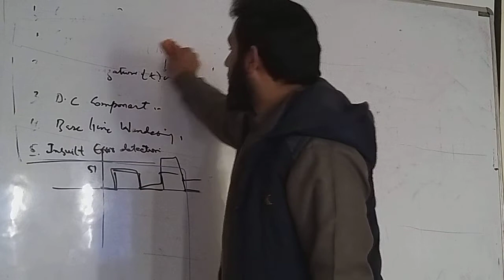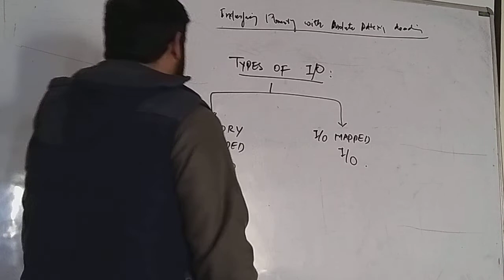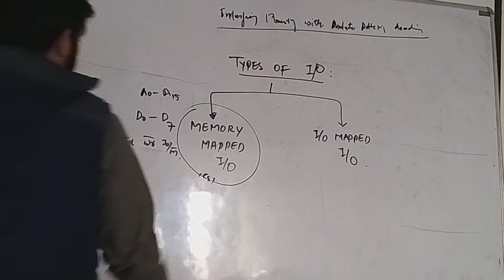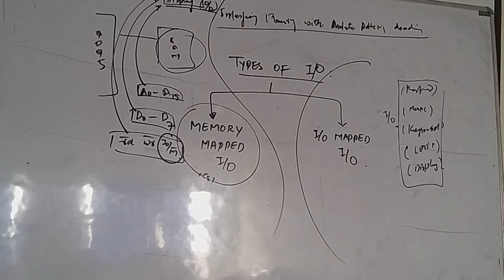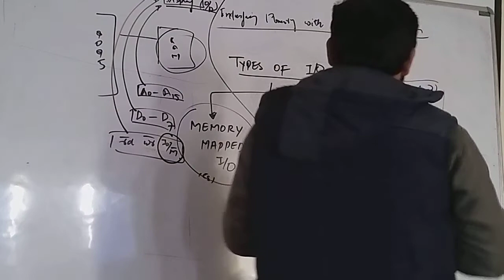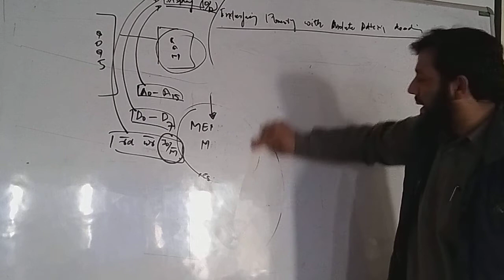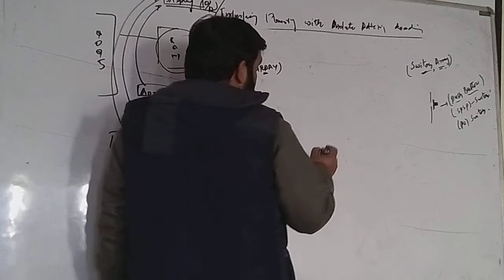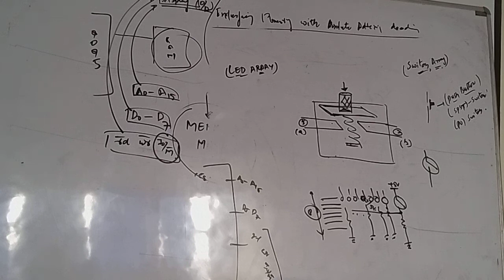microprocessors lec 20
io mapped io and memory mapped io